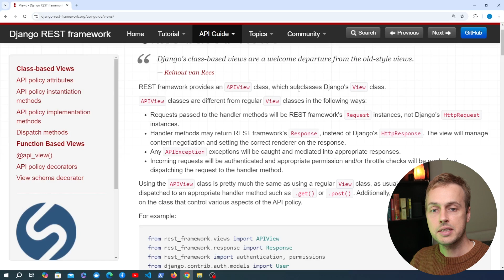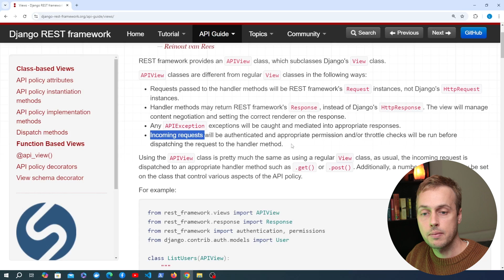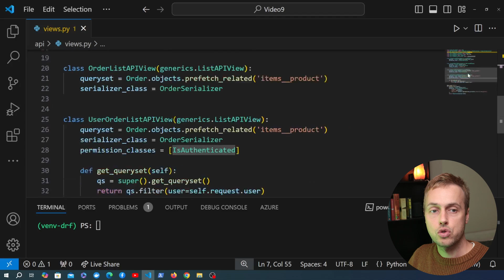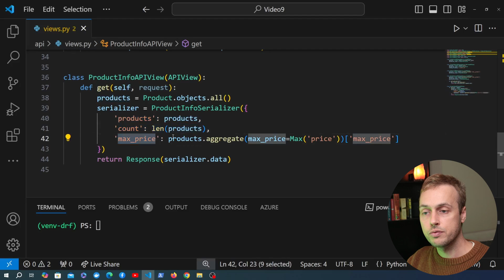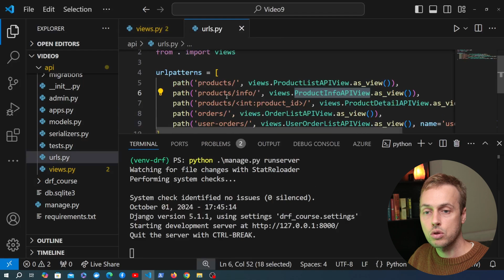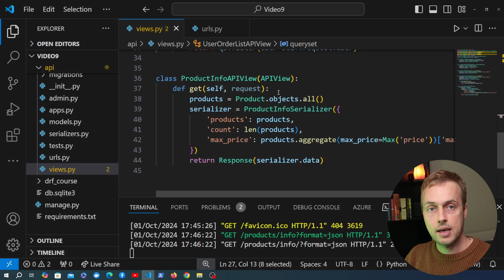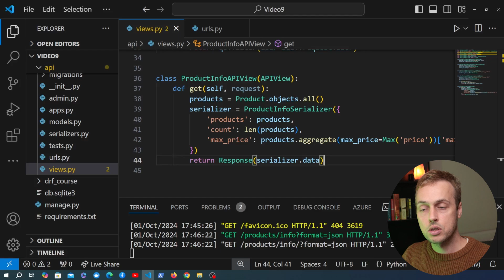Django REST Framework - APIView class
In this video, we'll look at the Django REST Framework APIView for creating class-based API views that are not necessarily tied to a specific model in your application. This is useful for returning aggregated data and data that comes from different sources in your app.